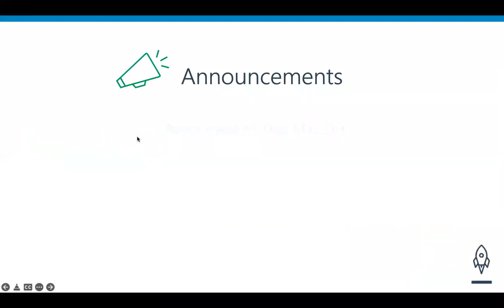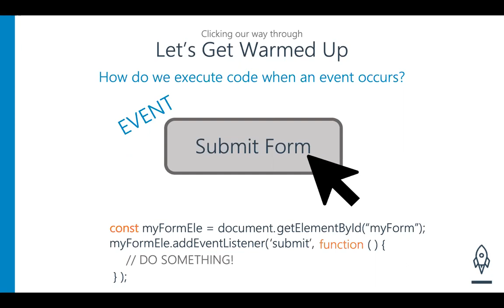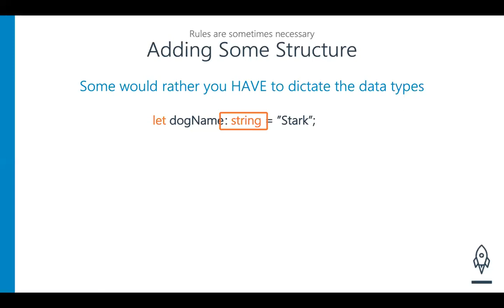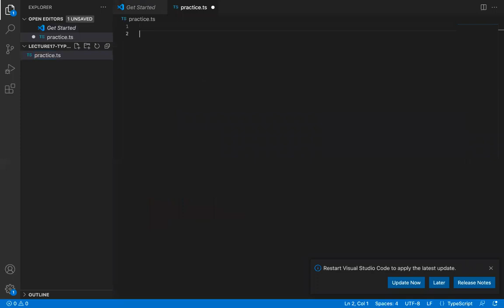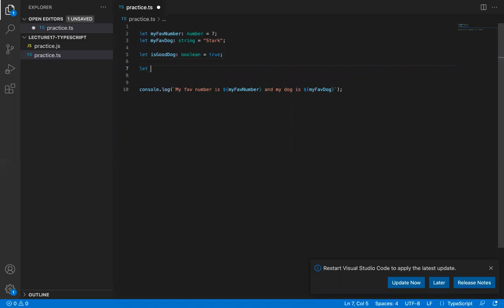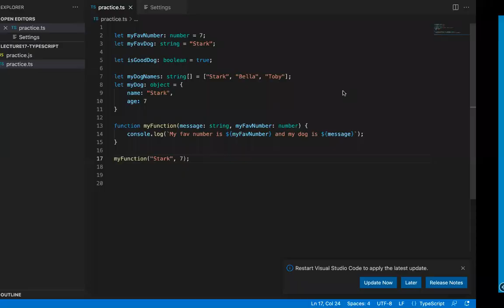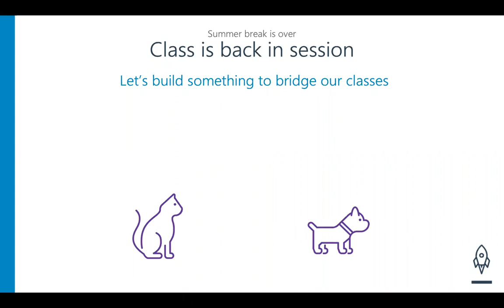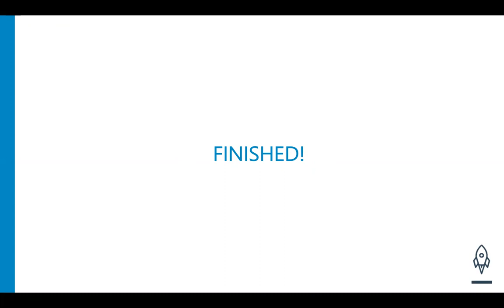Lecture 17: Typescript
Go for a strike with this lecture, we're going to be adding some bumper lanes when it comes to our code with typing!